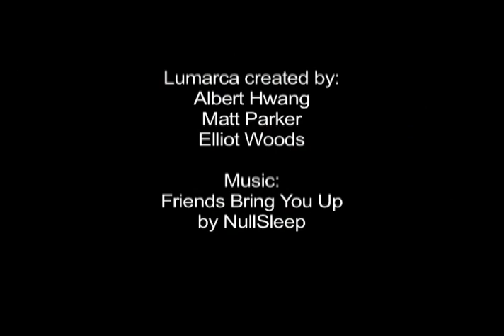lumarca SIGGRAPH Asia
lumarca is a truly volumetric display which allows viewers to see three dimensional images and motion. The system requires only a computer, a projector, and common materials found at most hardware stores. This provides an affordable platform for artists to design compelling content that conveys information, narrative, and aesthetic information in a new way.